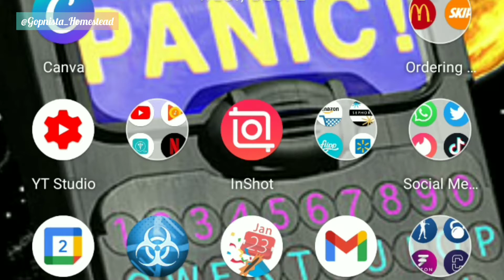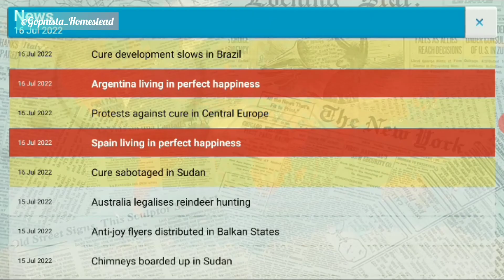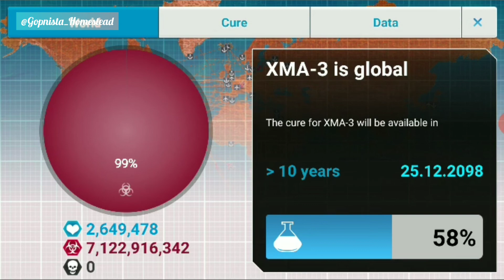Santa's Little Helper PlagueInc | Day 3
Merry Vlogmas Everyone!

anyone up for Plague Inc and bringing joy to the world?